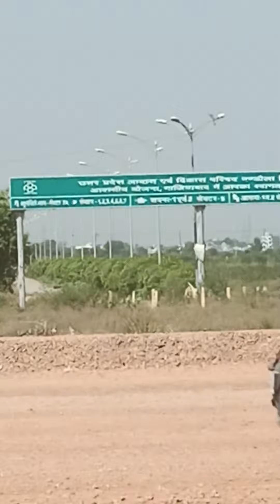DELHI DEHRADUN EXPRESSWAY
दिल्ली यूपी बॉर्डर से मंडोला विहार तक की वीडियो